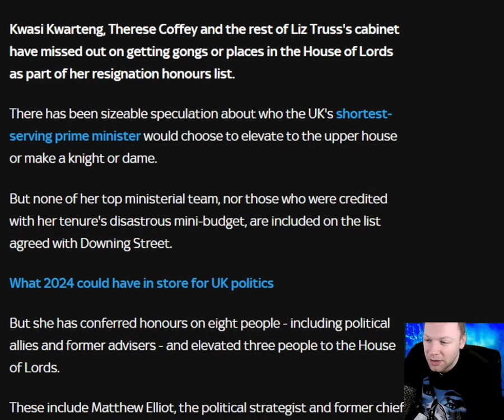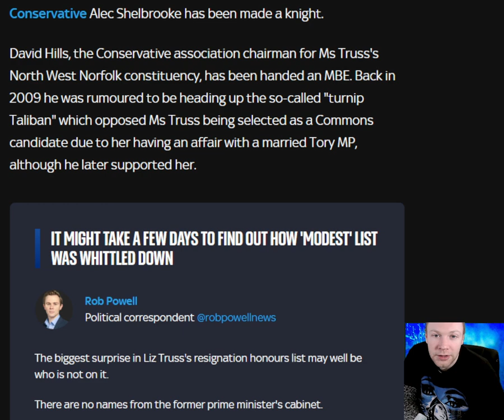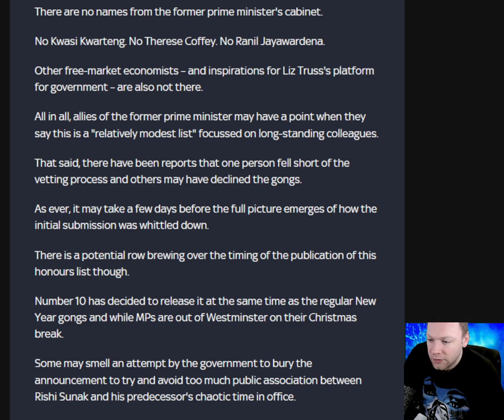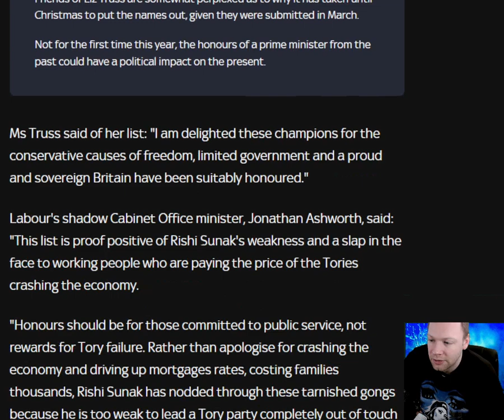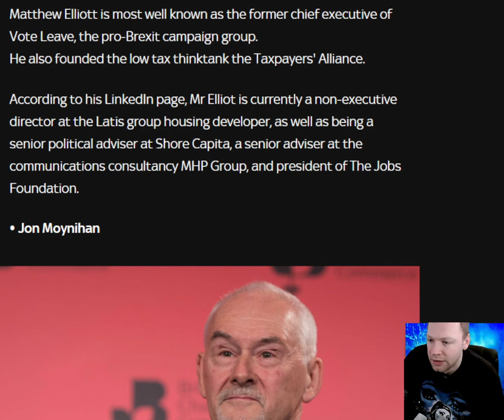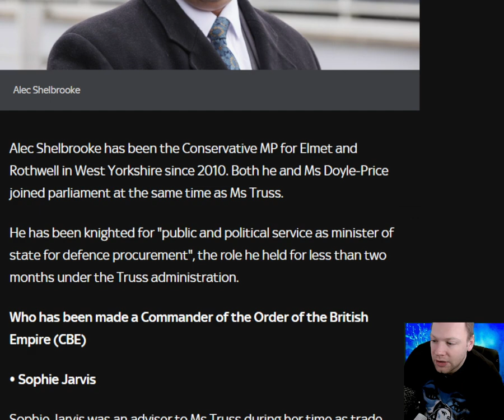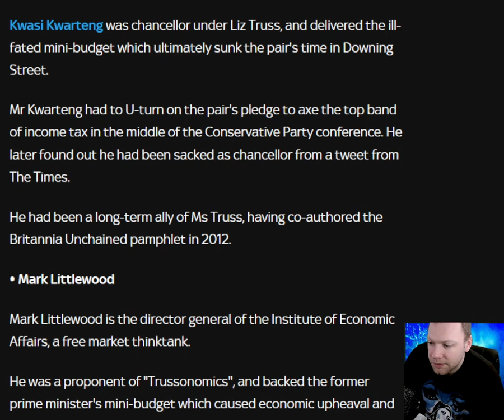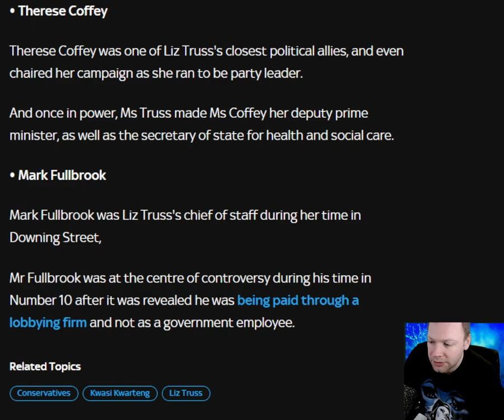Liz Truss resignation honours revealed as Kwasi Kwarteng and cabinet miss out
Kwasi Kwarteng, Therese Coffey and the rest of Liz Truss's cabinet have missed out on getting gongs or places in the House of Lords as part of her resignation honours list. There has been sizeable speculation about who the UK's shortest-serving prime minister would choose to elevate to the upper house or make a knight or dame. But none of her top ministerial team, nor those who were credited with her tenure's disastrous mini-budget, are included on the list agreed with Downing Street. But she has conferred honours on eight people - including political allies and former advisers - and elevated three people to the House of Lords. These include Matthew Elliot, the political strategist and former chief executive of Vote Leave being added to the upper house, as well as former Vote Leave chair Jon Moynihan and Ms Truss's former deputy chief of staff in Number 10 Ruth Porter. Tory MP Jackie Doyle-Price has been made a dame, while fellow Conservative Alec Shelbrooke has been made a knight.

Timestamp:
0:00 Intro
0:21 Headline
0:44 First thoughts
2:05 Read
14:03 Final thoughts
15:23 What do you think?